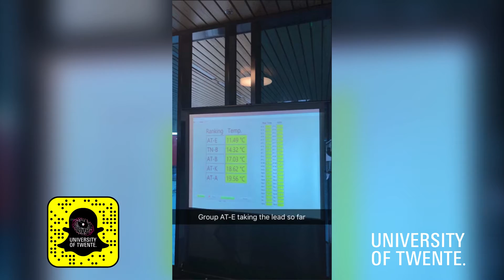Snapchat Story: Thermodynamics project demos by Advanced Technology and Applied Physics students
Thermodynamics project demos by Advanced Technology and Applied Physics students. Building refrigerators, powered by cycling.